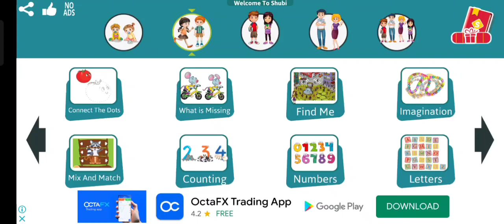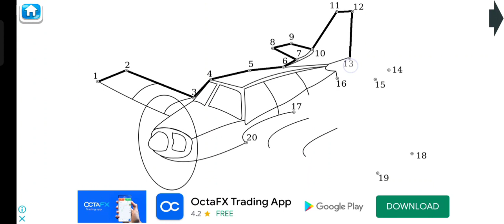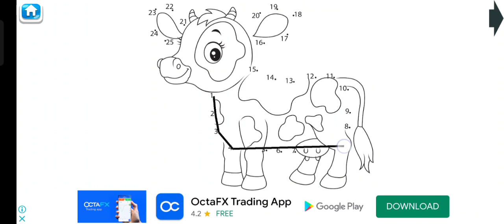Belajar Sambil Nyanyi Lagu Jawa